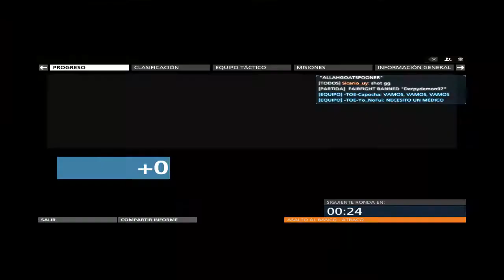Battlefield HardLine Gameplay Comentado | SoWa Gameplays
Requisitos mínimos:

Sistema Operativo: Windows Vista SP2 64-bit (con la actualización KB971512)
CPU: Athlon II/Phenom II 2.8 GHz, Intel Core i3/i5 2.4GHz
Memoria: 4 GB RAM
GPU: ATI Radeon HD 5770 (1 GB), NVIDIA GeForce GTX 260 (896 MB)
Disco Duro: 60 GB
DirectX 11
Requisitos recomendados:

Sistema Operativo: Windows 8 64-bit (con la actualización KB971512)
CPU: Intel Quad-Core CPU, AMD Six-Core CPU
Memoria: 8 GB RAM
GPU: AMD Radeon R9 290, NVIDIA GeForce GTX 760
Memoria GPU: 3 GB
DirectX 11